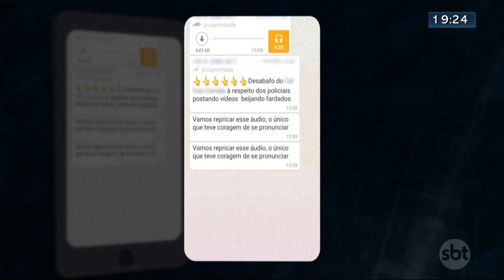Soldado da PM presta depoimento sobre homofobia | Jornal SBT Brasília 20/08/2020